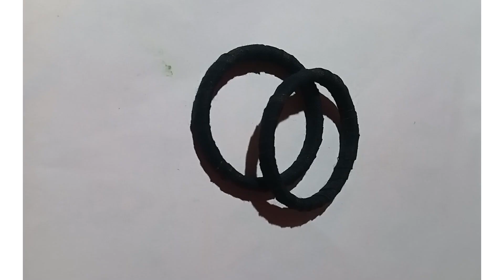Plastic bottle craft ideas Bangels😳😍||Crafter RO OP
Releted keyword